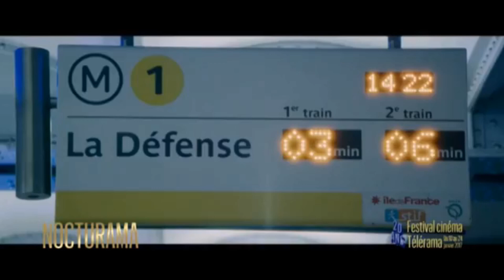Les plus du Cinéma Variétés d' Hendaye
Présentation non exhaustive des événements proposés au  Variétés d'Hendaye  autour du cinéma.